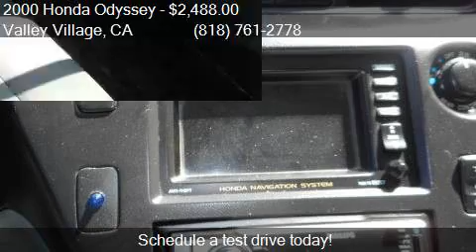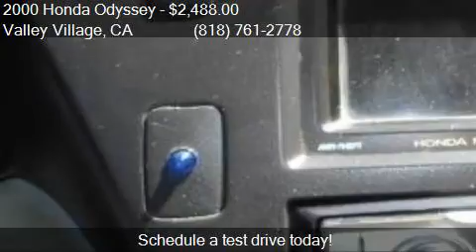2000 Honda Odyssey EX w/Navi 4dr Mini Van for sale in Valley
This 2000 Honda Odyssey EX w/Navi 4dr Mini Van is for sale in Valley Village, CA 91601 at Boktor Motors.

Engine: 3.5L V6
Transmission: Automatic 4-Speed
Color: Taffeta White
Mileage: 226257
Contact Boktor Motors 4805 Colfax Ave Valley Village, CA 91601 to test drive this 2000 Honda Odyssey EX w/Navi 4dr Mini Van today.